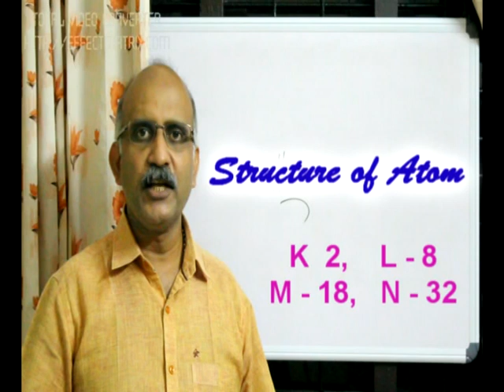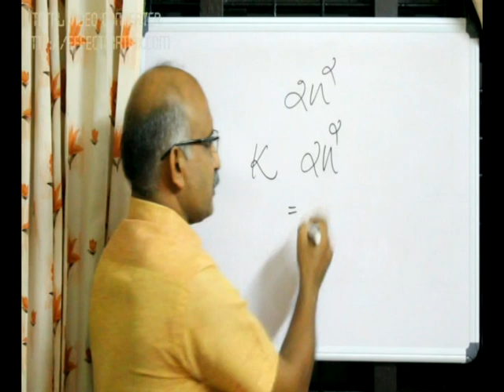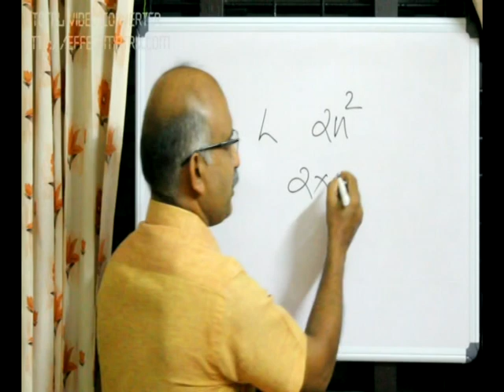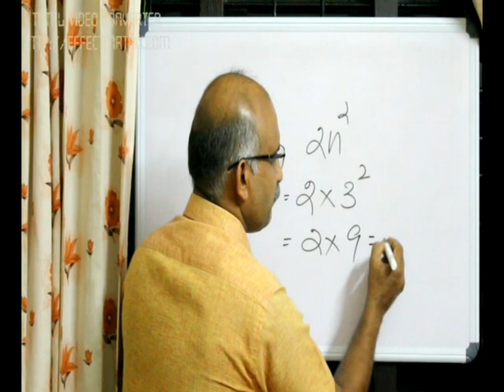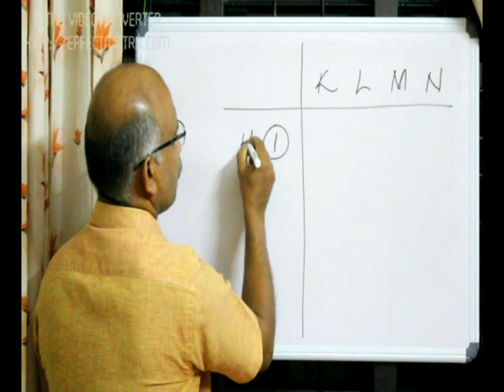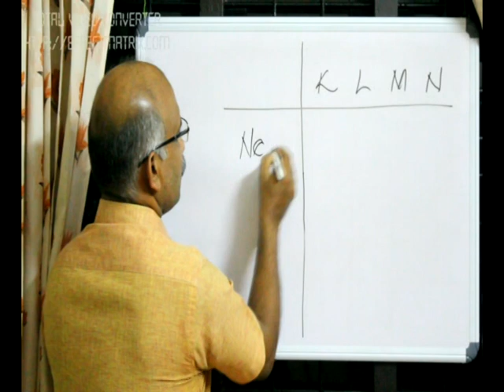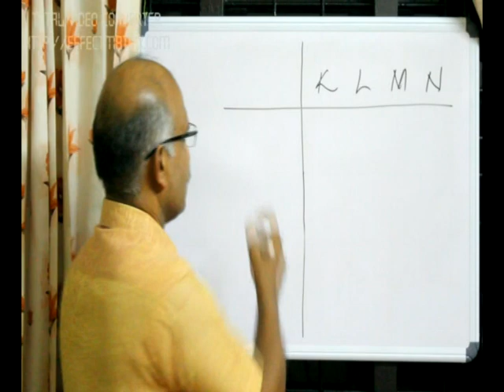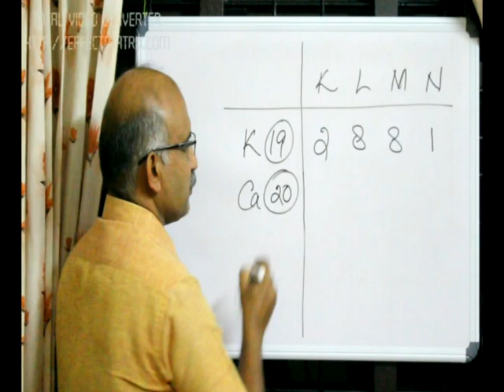CHEMISTRY, STD IX, UNIT : 1(4)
Shell Electronic Configuration of elements..